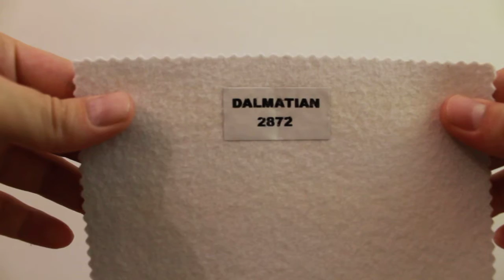Dalmatian 2872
We are located in Miami,high quality fabrics from Istanbul to your home